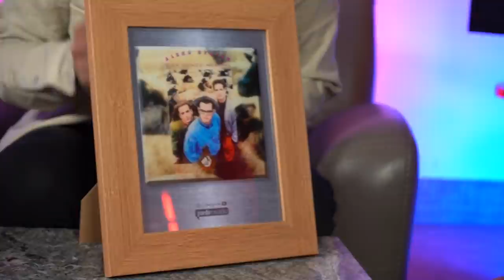ALEKS SYNTEK, talento y creatividad | La entrevista con Yordi Rosado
El dinero es fácil de usar si está en tu celular.

Prueba gratis Amazon Music Unlimited

En esta entrevista Aleks Syntek nos cuenta sobre los problemas que tuvo con el alcohol, su etapa por chiquilladas, su noviazgo con Lucero, qué pasó con el reguetón, cómo demandó a su manager, los regalos más perturbadores de sus fans, y todo sobre el escándalo en redes.